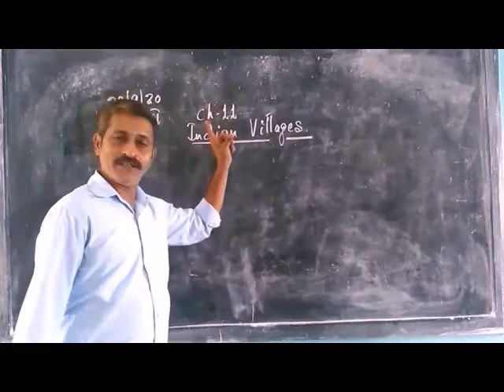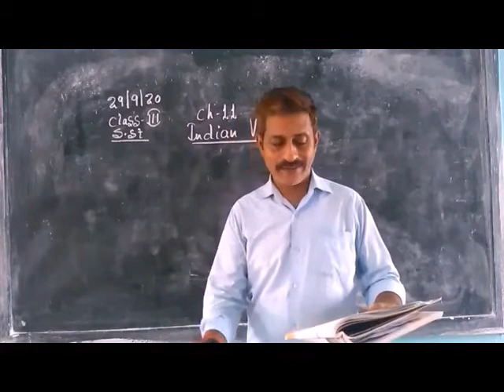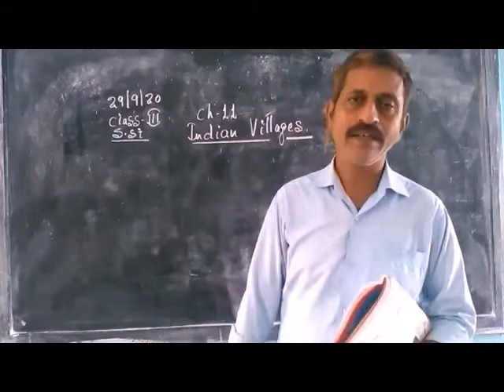class 3, SUBJECT-SST, CHAPTER-11, CHAPTER NAME- INDIAN VILLAGES, INTRODUCTION.